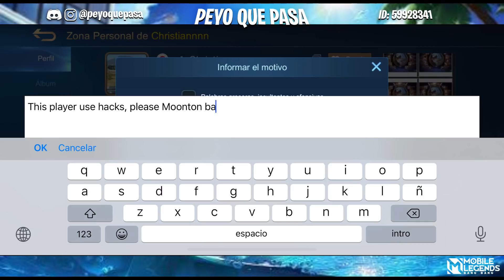ME ENCUENTRO CON UN HACKER TOP GLOBAL 😡 ¡DENUNCIAD ASÍ A LOS TRAMPOSOS! | Mobile Legends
Siempre hubo tramposos, los hay ahora y los habrá en un futuro. Como jugadores ejemplares que somos, debemos denunciar estas conductas ILEGALES para mejorar entre todos la comunidad. Es un vídeo cortito pero útil para todos aquellos tramposos que se enteren que les vamos detrás!!

PD: Si has leído todo esto, como siempre, te quiero te adoro y te compro un loro 🦜

Mexicanos, recargad aquí diamantes y conseguid las skins más baratas con Smile One, una empresa totalmente legal y oficial:

MI ID OFICIAL DEL JUEGO: 59928341

Canción del Ending: Mike L – Este Ritmo
Canción Intro: Itzy - Wannabe